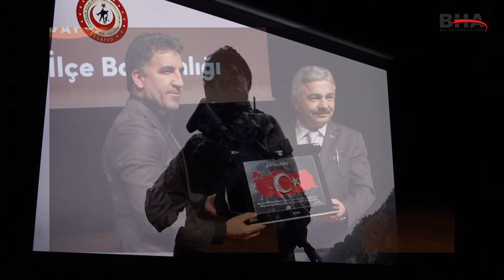ŞEGAFED SULTANBEYLİ, ŞEHİT AİLELERİNİ VE KAHRAMAN GAZİLERİ UNUTMADI